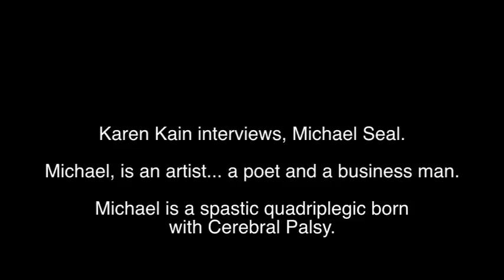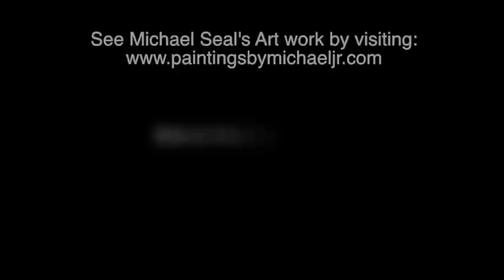Michael Seal "The Bossman"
Karen Kain interviews Michael Seal. Michael is an artist, a poet, and a business man.